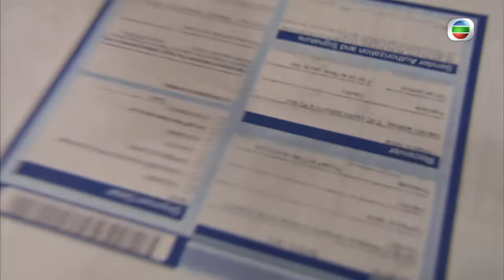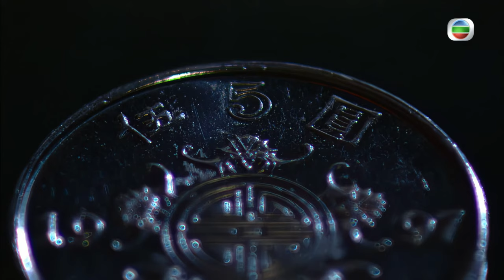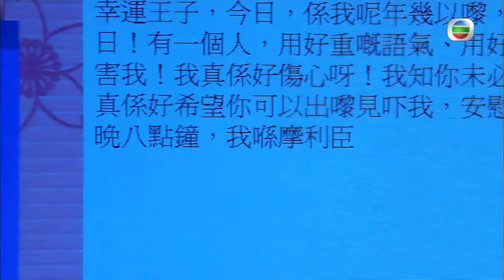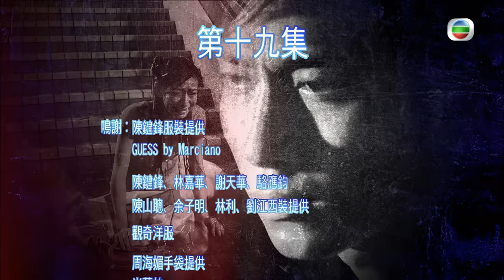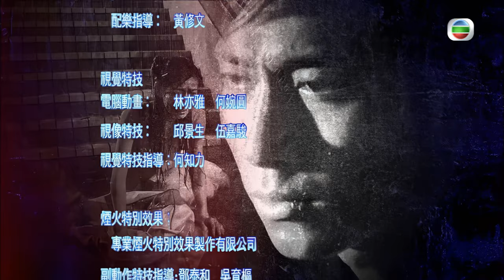謝天華(笑棠)主動追求周海媚(若芯)｜TVB Drama 學警狙擊 E.U. (Emergency Unit) 4K 60FPS 19/30｜苗僑偉 周海媚 吳卓羲 謝天華｜國語中字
苗僑偉 周海媚 吳卓羲 陳鍵鋒 謝天華 主演｜學警狙擊 E.U. (Emergency Unit) 4K 60FPS  19/30｜TVB Drama

費雄家遭炸彈襲擊，笑棠最先甦醒，於是立刻將世孝救出遭烈火包圍着的大屋；世孝清醒過後發現若芯還在屋中，竟拼命衝回火海。在急症室外，柏翹提出可派人保護世孝，但他嗤之以鼻不以為然。進興一眾高層為辣雞的挑戰而急謀對策；當志忠從笑棠口中得悉，世孝竟不顧危險回火場拯救若芯後，大感不安……志忠為阻止世孝戀上若芯，不惜將販毒工場的秘密讓世孝知曉，迫世孝在事業與感情中作出抉擇。若芯甦醒過來，發現笑棠竟守在病榻旁；笑棠更指是自己拯救若芯。世孝決定讓愛予笑棠；若芯發現世孝突然對自己冷漠起來，不禁主動向他追問當中原委，但卻只換來世孝冷言相向。笑棠主動追求若芯，更提出如若芯與自己約會一天，便對她説出世孝對她冷淡的理由，若芯只得答應；笑棠出盡辦法為博紅顏一笑，但到了晚上，若芯仍堅持要笑棠説出世孝的想法……笑棠到立文家中看球賽，更要他利用悠悠對他的好感向上爬，卻遭立文猛烈反對；世孝主動探訪辣雞更向他示好，原來是要讓對方放輕警戒。悠悠與立文吵架後，欲與幸運王子見面，本是幸運王子的立文卻偏偏不肯出現……